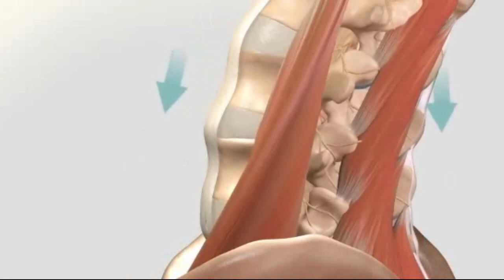علاج ألم أسفل الظهر بالأعشاب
تعرف على طرق علاج  ألم أسفل الظهر بالأعشاب الطبيعية